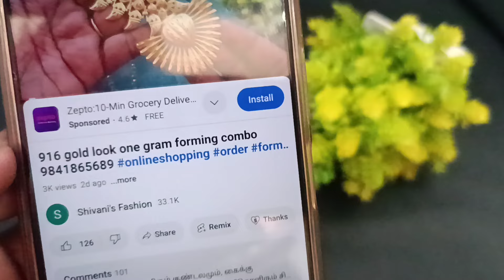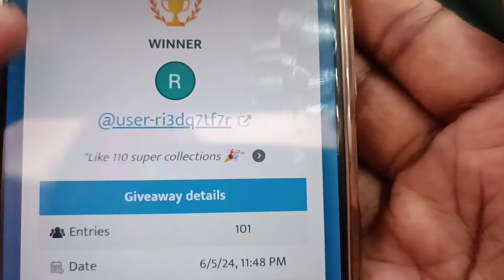தங்கம் பொல் ஜொலிக்கும் புத்தம் புதிய கலெக்ஷன் 9841865689